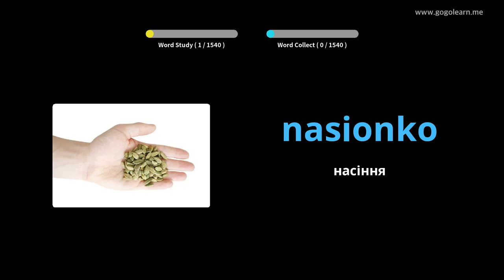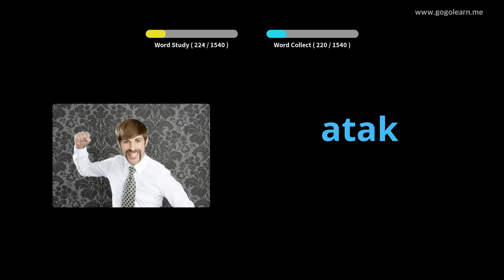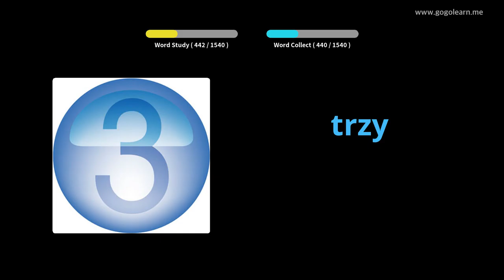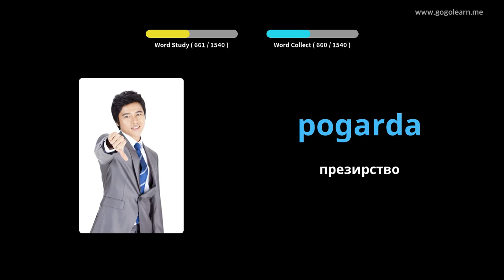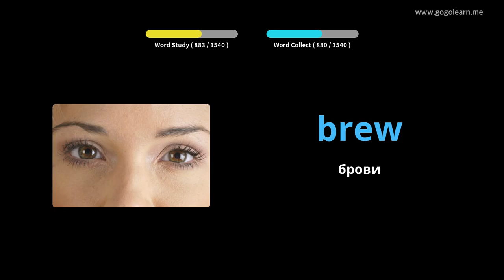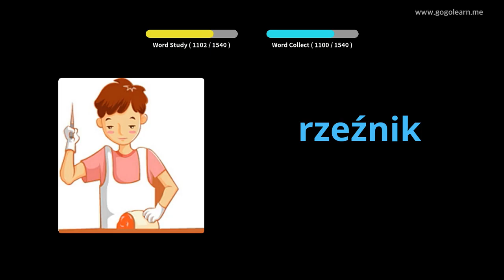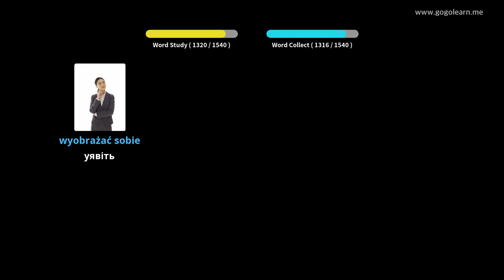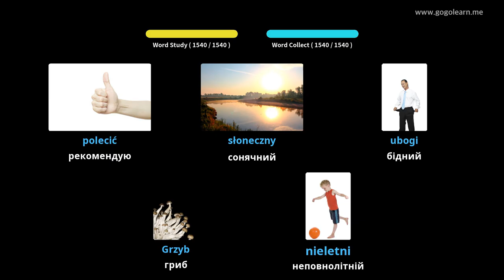Польська лексика Основна | Golearn